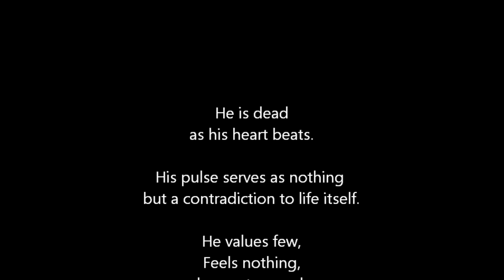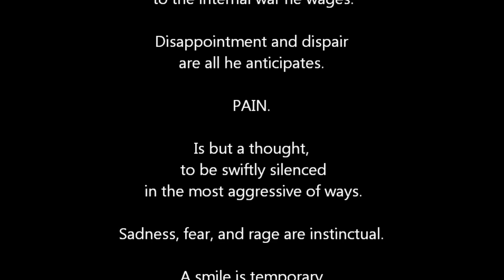Combat Veteran PSA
I had to do a PSA assignment for class so I decided to use a subject that is overlooked and possibly very controversial. Let me know what you think.
I shot all of the videos myself from my GoPro2 in Afghanistan 2012 and edited it in a couple hours (last night).
If you see anyone you recognize tag em..
If you think its a good point, share it..

University of Texas at El Paso